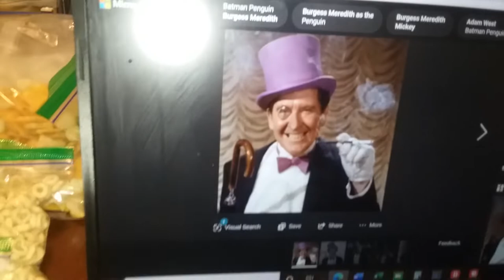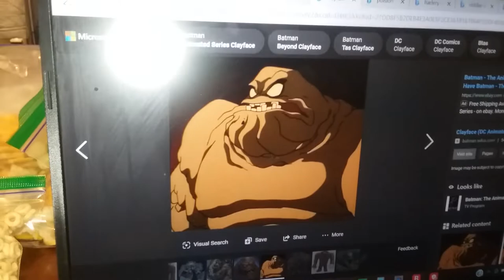Batman Characters in a nutshell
Tags: DC Comics Batman and Robin and VS Joker, Happy Tree Friends HTF Toothy and Fliqpy and Flippy Friday Night Funkin. Professor Milo Villains/Enemies coming soon!
My army:
Professor Milo (or my alt accounts) (me) (leader and commander)
Super World Fan (best friend)
World Fan Ball/ Snoball
TheFlamingGamer
IHRXEiron
LemyTheSoldier3005 HTF
toothy (or toohy, cause he misspelled it)
Flippy x flaky
Bfdi Firey and Woody
Ethan Bureau (or Friendship Alliance)
Xeba (or his new name Xeba The Dark Lord)
Jake D'Alessio
SpongeBob SquarePants (user)
pubg gaming
RCS hugest-fan
Mika HTFand Boris Sen (or his new name which is Russian so I can't type it)
Cast: Lucas Reese as Super World Fan/Ricky Christ and I HATE OBJECT COSMOS
Cast: Lucas Reese as Bud and Lou,Super World Fan, I HATE COSMO OBJECTS, News Reporter as I HATE COSMO OBJECTS, Clayface/Jordan Jenko mentioned, Rino Romano as Bud and Lou/Budsie and Louie, Super World Fan/Ricky Christ
New Years And Happy New Years Eve! Lucas Reese as Bud and Lou, ImNotCar, John Salatas, Eclipsefong, ImNotCar, Batman Bruce Wayne, The Joker, Harley Quinn, Lucas Reese and Ron Perlman as Jordan Jenko/Clayface, BudandLoumobile (Bud and Lou's car) ImnotCar Bud and Lou Shorts and other unique videos on Professor Milo! Yt studio should fail, If you want to celebrate its 100 comment anniversary just make d and Lou text in TextingStory 100th comment anniversary and put BudandLoutextinTextingStory in description ,All rights reserved, the title is ace and Subscribe to him End of season 1 for Rap Battles! Female or Girl characters voiced by Kendra, Maliced by Joey, Patricks Day Special, Estoniaball from Polandball and Countryballs eats a hotdog! Based on Batman Eats a Hotdog Soldier is Russiaball's soldier from Countryballs, Music is No War by IVA GONZO, So please dont give this video a copyright claim, Also, I made this video out of a Amino Story/Post, Tweedledee is a Batman Villain, he is a member of the WonderLand Gang and Mad Hatter's Henchman, Tweedledee has a cousin named Tweedledum, Real Names: Deever Tweed (Tweedledum) Dumfree Tweed (Tweedledum) The music in this video is called No War by IVA GONZO, All rights reserved, so dont give this video amags frBatman: The Brave The Bold, One more thing, this wasdsst of a Amino Story/Post!, Enjoy!i! Thisnew series! This is gonna be abohaving interviews with Arkham Asylum patients or Batman villains! Today we have Waylon Jones AKA ircategoryProfessor also known as Killer Croc! Cast are Lucas Reese as B'dg and Lucas Reese as Killer Croc and Batman is Mentioned! Episodes BatmanThe Animated Series Wiki FANDOM powered by Wikia is a page on BatmanThe Animated Series Wiki, Song is World Map by Jason Farnham, Song is World Map by Jason Farnham, Bud and Lou are Joker and Harley Quinn's Hyenas she adopted from the Gotham Zoo, Note: I Love Batman Begins, Batmanecrow, Joker's real name is unknown and Creeper's real name is Jack Ryder he's a hero and Birds Of Prey Fanbase and Sonic Movie Fanbase SaveBirdsOfPrey! Birds of Prey Harley Quinn Bruce The Hyena Victor Fries and Nora Fries Lego Batman 3: Beyond Gotham 3DS Amanhasfallenintotheriver BudandLou LegoCity COPPA MARKED A DC BIRDS OF PREY VIDEO FOR KIDS! klarion the witch boy Atrocitus's Cat Atrocitus' Cat Red Lantern Corps Atrocities Atros Dexter Dexter Cat Let Cat Cats Pet Cats EarlyAccessProvidedByWB Condiment King EarlyAccessProvidedByWB Teekl Klarion The Witch Boy Lexbot Plays Toca Kitchen 2 The Lego Movie 2 The Videogame Lego Batman 3 Beyond Gotham Bat-Mite Celebrating 2 months of my channel, All credit goes to Shanzy Spiderman (sorry if I mispelled it) Bud's and Lou's brothers named Bud and Lou, are planning revenge on the real Bud and Lou for a bad thing they did to him years ago, 2020 Bud and Lou Special: Bud: Lucas Reese, Lou: Lucas Reese, All other characters uncredited, Bud and Lou Extra Scene 2020: Bud: Lucas Reese, Lou: Lucas Reese, All other charactersditn's Cat Roz, , Lego DCr Villains B'dgpression, Smallvile C'hp Green Lantern Green Lantern Corps, All credit goes to the rightfu Lego DC Super-Villains, Rudolph The Red-Nosed Reindeer is hiding a a really villainous plan to destroy Bud and Lou, the hyenas of Joker and Harley Quinn from DC Batman and Robin, Other info or information: With Clayface, The Joker's Motorcycle, Red Robin's Glider, Batman, Batman's Snow Mobile or Snowmobile or Prowler, Red Robin, Santa Claus leaved presents for me, too bad I didn't get him on tape, Presents of Batman Harley Quinn Joker Santa Claus Joker DC Batman and Robin, I am gners Bros.